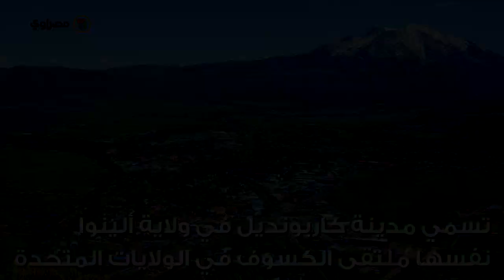7معلومات عن كسوف الشمس في أمريكا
7معلومات عن كسوف الشمس في أمريكا